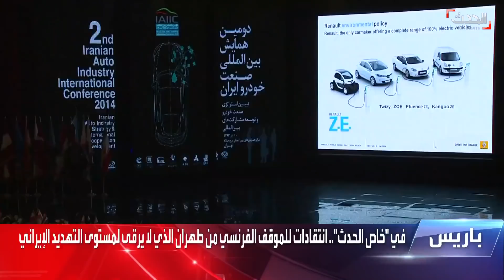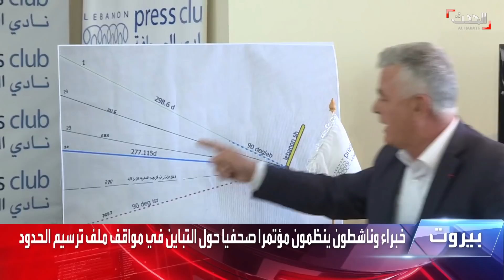نشرة 4 غرينيتش | البيت الأبيض يلمح إلى فرضه عقوبات جديدة على روسيا اليوم